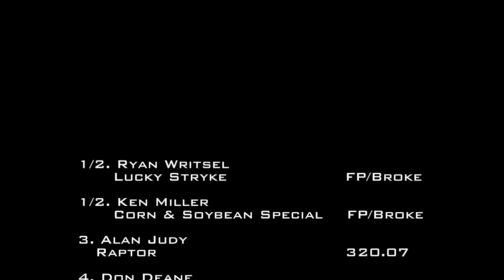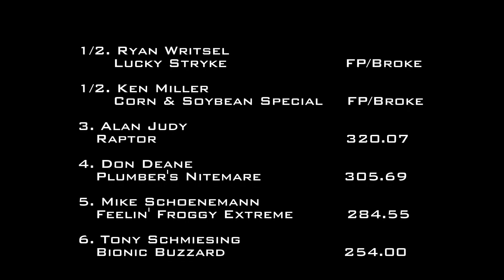8/11/17 NTPA R2 Sandusky, OH Modified Tractors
7,500 lb. Modified Tractors
Erie County Fair
Sandusky, OH
Friday, August 11, 2017
6:39 PM - 7:00 PM